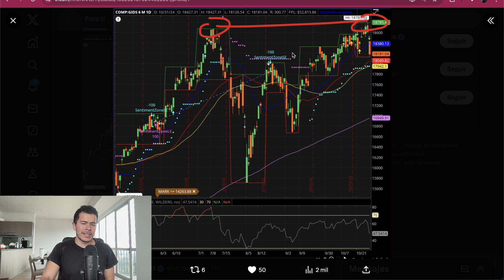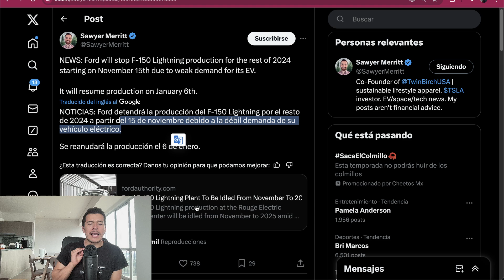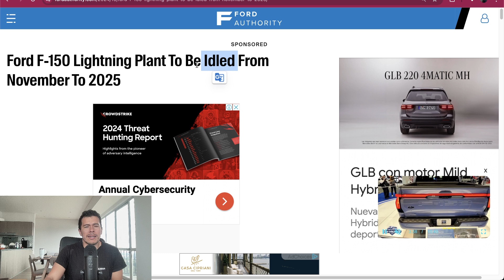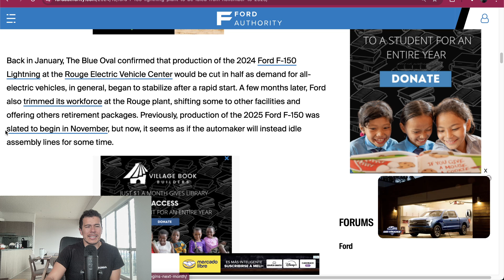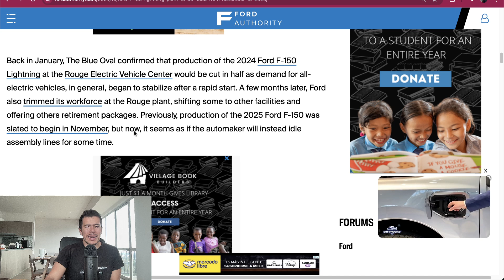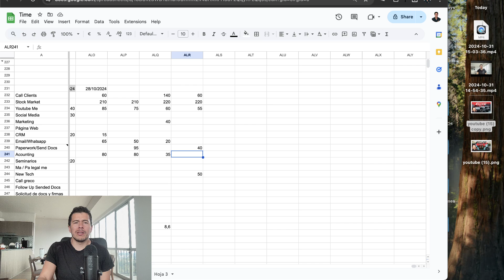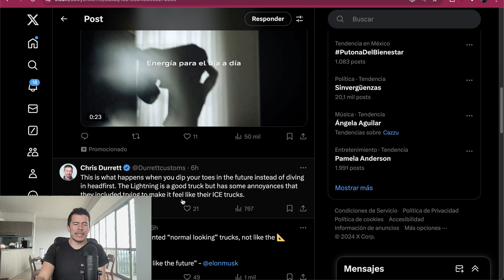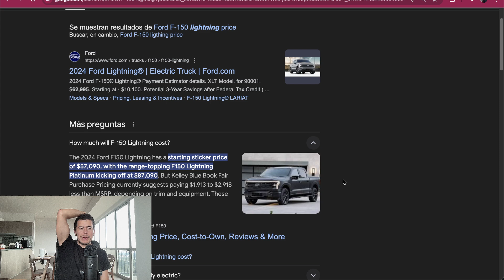tesla contra ford - Tesla Killer en Problemas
El día de hoy hablaremos de un el contrincante del cybertruck de parte de ford, la ford lightning.

Saludos
Daniel Zambrano